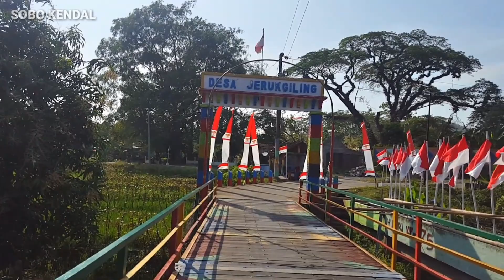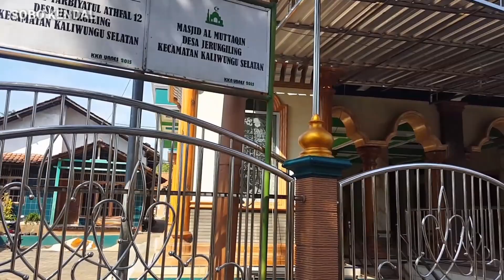Suasan desa yang damai l bikin betah tinggal di kampung halaman Kabupaten Kendal l desa Jerukgiling